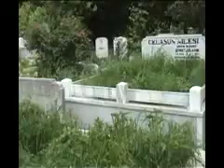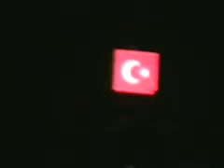IST.01 contrast city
Result of the "Media mapping" workshop with Marc Bouwmeester in Urban Asymmetries Msc2. The video is edited to show the contrasts of Istambul: quiet versus hectic, urban versus peripheral, public space versus private space. Part of the "RDM-IST MEDIA MAPS" exhibition.